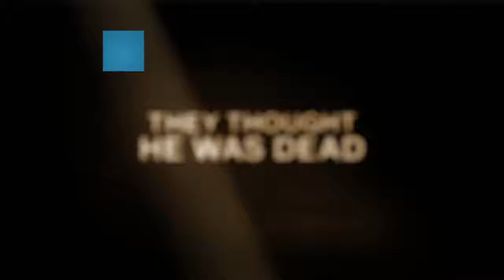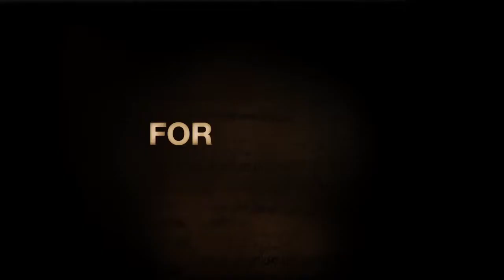PRISON BREAK Season 5